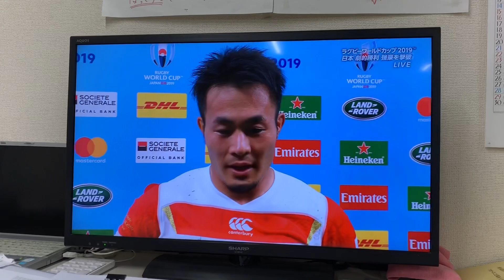ラグビーワールドカップすごい！！！！！！！【そろばん】だって負けないぞ！！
ラグビーワールドカップ大金星！！！！
感動しました！！！
そろばんも負けないぞ！！

ID:@anzanrightbrain

著者：黄俊豪(Abacus Studioスタジオ長、日本国際そろばん協会副理事長)
出版社：大和出版
価格：1,620円(税込)

ぜひ書店でお買い求めください！
海外在住の方はオンラインでもお買い求めいただけます！